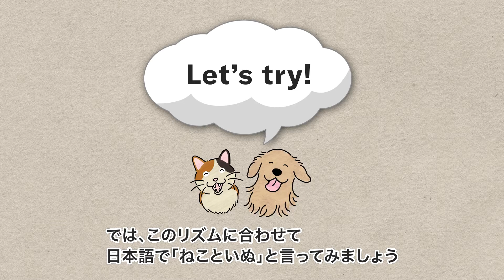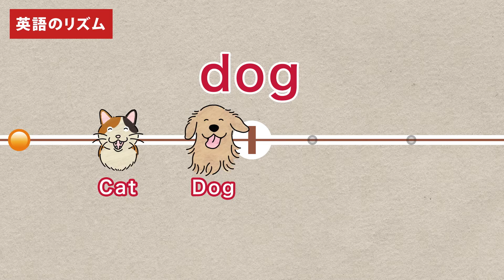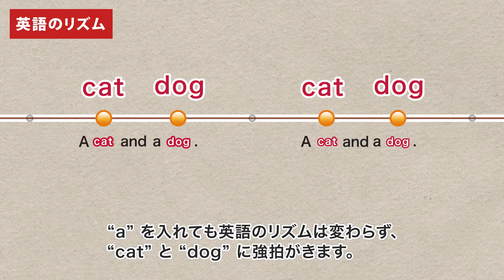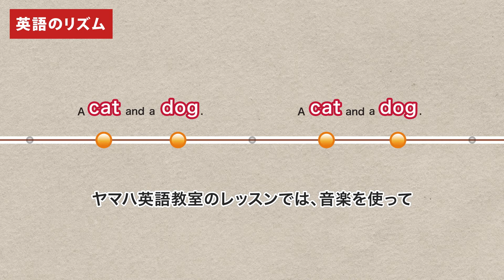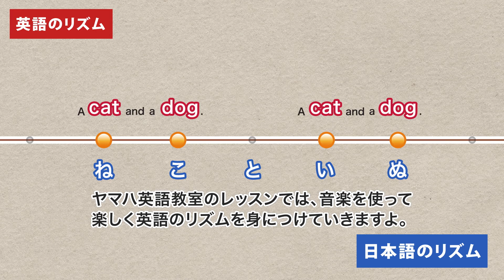英語と日本語のリズムの違いをやさしく解説！『Let's Try! 英語のリズム』英語を話すときに「英語のリズム」が必要だって言うけれど…、でもいったい「英語のリズム」ってなに？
英語を話すには、英語のリズムを身につけることが大切だって言うけれど…。いったい「英語のリズム」ってなに？
この動画では英語と日本語のリズムの違いをやさしく解説します。さあ、親子でLet's Try!
ヤマハ英語教室で「英語のリズム」を楽しく自然に身につけよう。まずは無料体験レッスン・レッスン見学へ！
■無料体験レッスン・レッスン見学実施中
☆音楽がいっぱい、音とリズムで楽しく学ぶ幼児英語コース（1歳、2歳、3歳、4歳、5歳）
体験レッスン参加で「Hoppyのおりがみ」プレゼント
ご入会で「レッスンバッグ」プレゼント
お申し込みはこちら
☆新学年から始めよう　聞く、話す、読む、書くをしっかり学ぶ小学生英語コース（小学１年生から6年生）
体験レッスン参加で「英語ノート」プレゼント
お近くの教室を探す